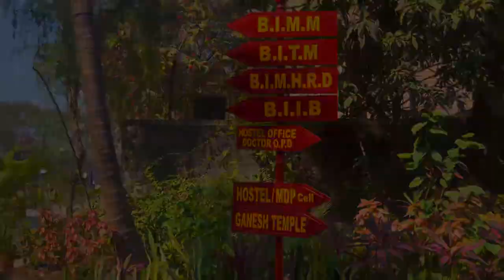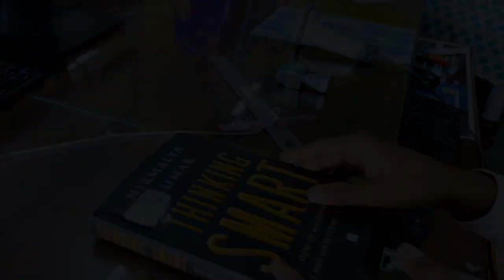BIMHRD Life@SBUP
BIMHRD presented a different expression of life at SBUP. A wonderful journey and moments that will take you in different world.